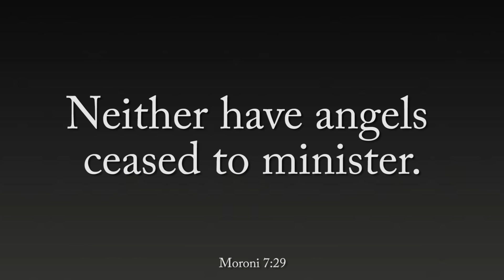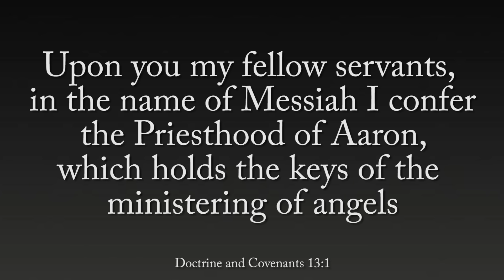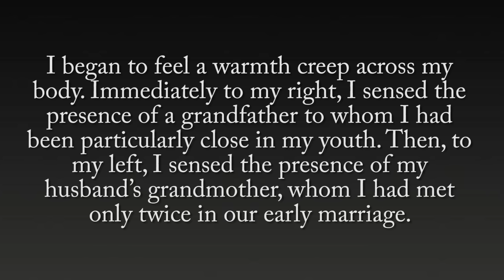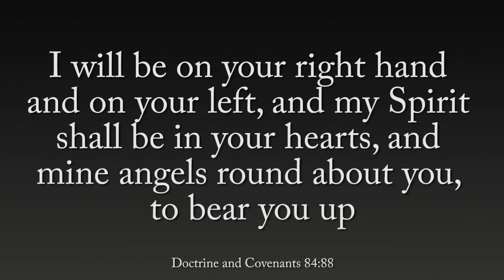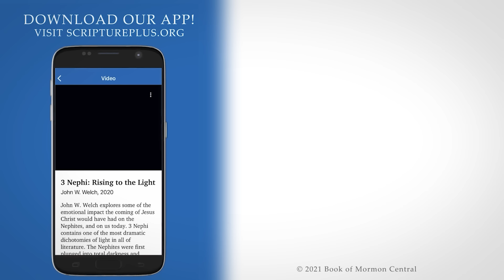Come Follow Me with John Hilton III (Doctrine and Covenants 12-13, Feb 8-14)